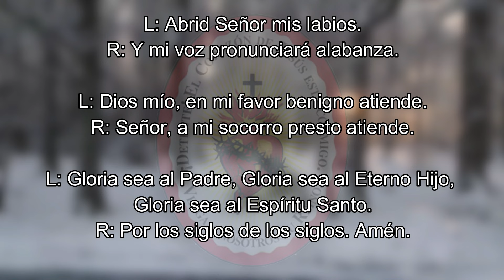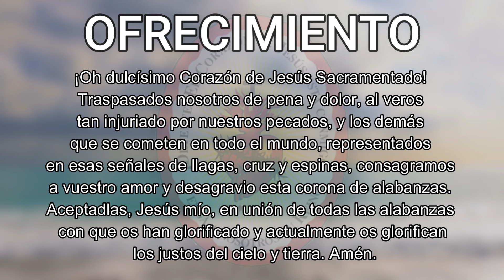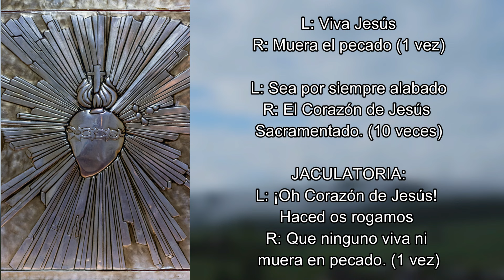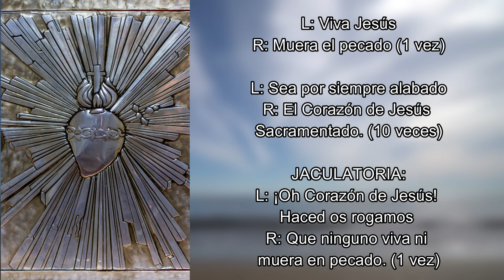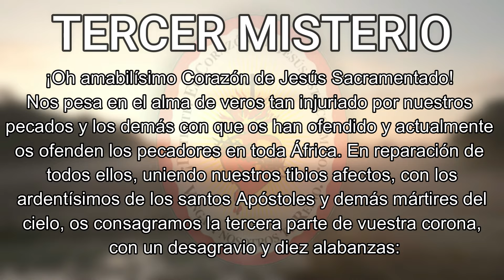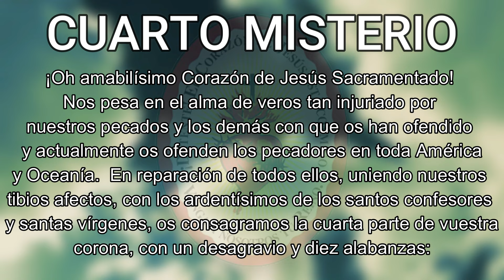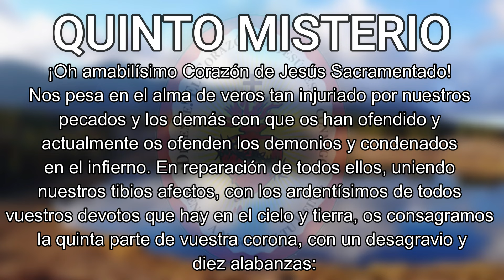Coronilla de Desagravios al Sagrado Corazón de Jesús Sacramentado - Oraciones - 23 de junio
La Coronilla de Desagravios al Sagrado Corazón de Jesús Sacramentado se reza con un rosario normal. Junio es el mes de Sagrado Corazón de Jesús.